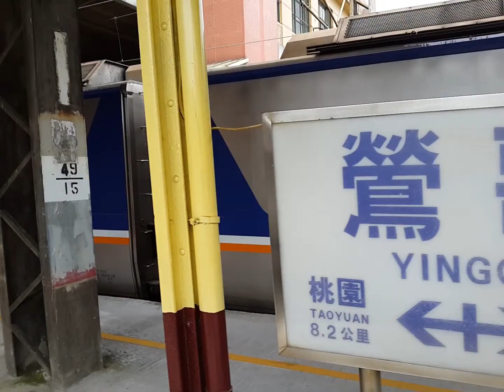20140811 Yingge Field Trip